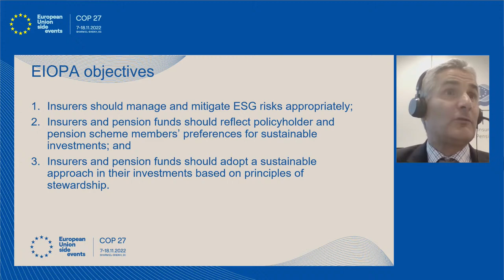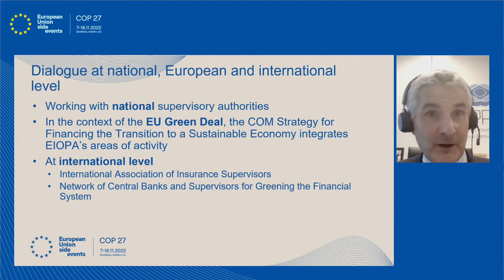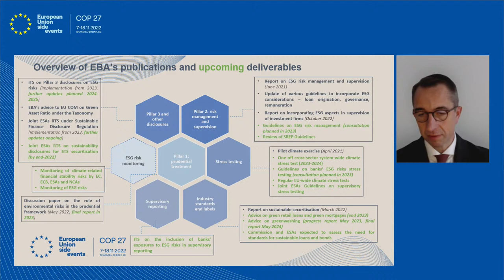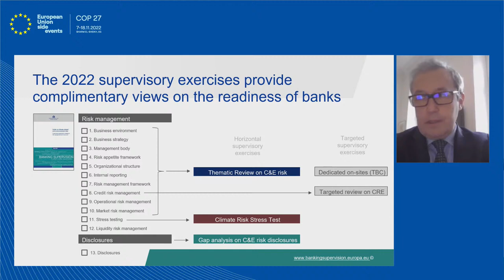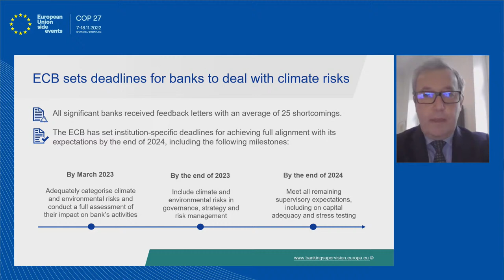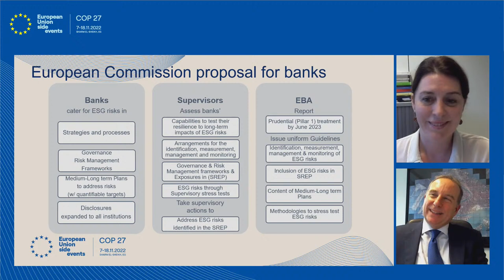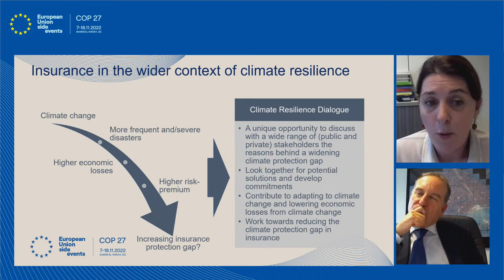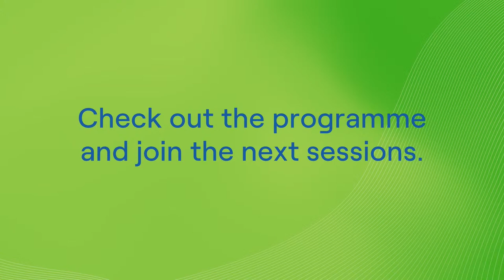Management of climate risks and the treatment of green investments